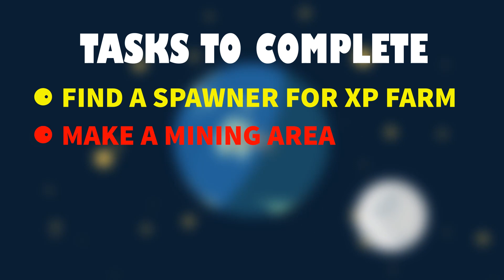Minecraft Hardcore Just Got LOT EASIER!(#2...)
Minecraft Hardcore isn't Hard at all this is my first Minecraft Hardcore Series and it's way TOO EASY I am Playing Minecraft Hardcore in 1.16.5 Version and I am here to show you that Minecraft Hardcore is Way TOO EASY!!

This is My First Minecraft Hardcore Series Ep 2 and in this Episode I Crafted Daimond Armor, Found A skeleton Spawner and Made A Mining Area it was Easy.

Have a Good Day Guys, And I am Best Minecraft Player Ever